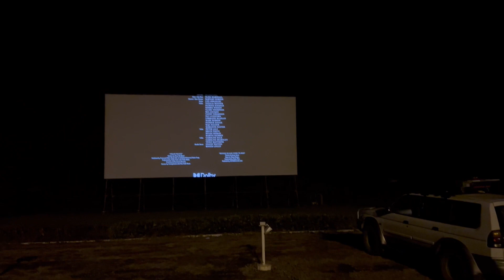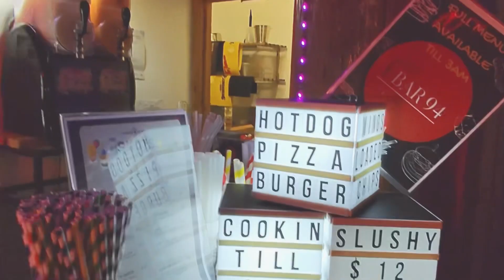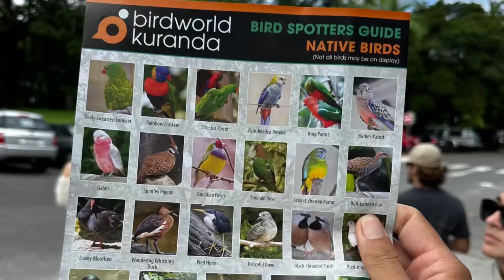Beautiful outdoor movie day.bt